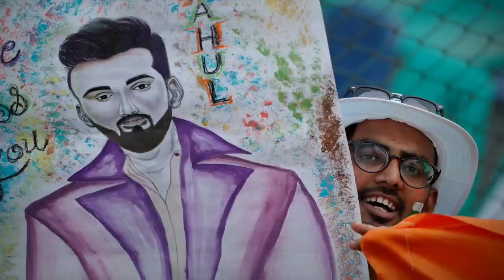What will be the Indian team's strategy on day 3 of first test? | IND vs NZ 1st Test Day 3 Live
India vs New Zealand 1st Test Day 3 Highlights: The first Test of the two-Test series between India and New Zealand is being played in Kanpur. However, so far in two days' play, only one innings has been completely finished. So in the second innings, New Zealand's team is still batting. Apart from this, by the end of the second day's play, New Zealand's team has scored 129 runs without losing a wicket.

In fact, on the third day of the match, on Saturday, the first target of Team India will be to get the New Zealand team out as soon as possible. Also, the New Zealand team could not come close to the score of the Indian team, so that Team India could get a lead of some runs on the basis of the first innings. Although friends it will not be so easy. Because the kind of rhythm New Zealand's opener is showing, it seems that the problems of Indian bowlers can increase even more.

A direct reason for this is also that the spinners are not getting any special help on this pitch, in such a situation, if Kohli's favorite bowler Mohammad Siraj had been a part of the playing 11, he could have proved to be quite fatal. But the selectors have made a big mistake by not selecting him in the plying 11. However, it remains to be seen which Indian bowler gets the first success.